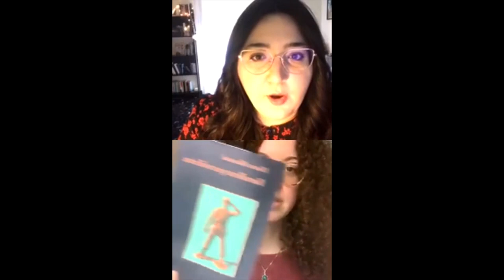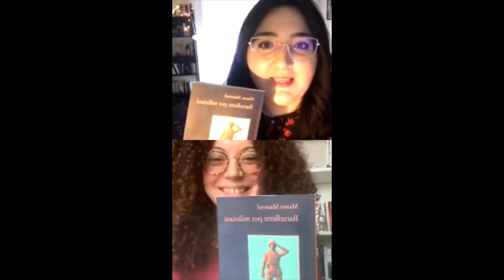"Lo specchio vuoto" di Samir Toumi - Diretta IG del 18.04.2020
In questa diretta l'Oriental Book Club, ossia Frida e Giulia, vi raccontano un po' del loro progetto, degli incontri letterari e approfittano del librodelmese di marzo per parlare di letteratura araba, Algeria e post Guerra di Indipendenza, di traduzioni e programmazione futura.

Il nostro augurio è che incontri letterari virtuali come questo possano coinvolgere tutte le persone interessate, o semplicemente curiose, per creare una comunità in cui si chiacchiera di "letterature orientali". Vi aspettiamo!

OrientalBC sostiene le librerie indipendenti, acquistando i libri del mese da loro e organizzando incontri letterari, presentazioni ed eventi a tema "Oriente".